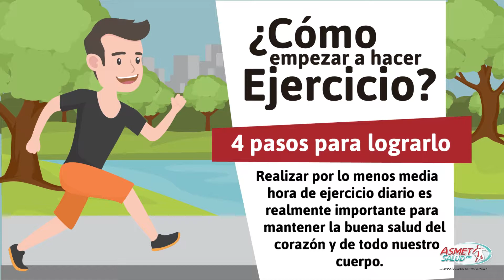Cómo empezar a hacer ejercicio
Aprenda 4 pasos sencillos y prácticos para  cuidar la salud de su corazón y cuerpo.